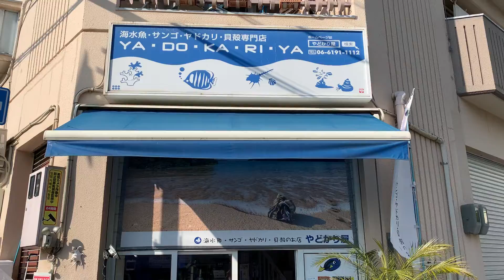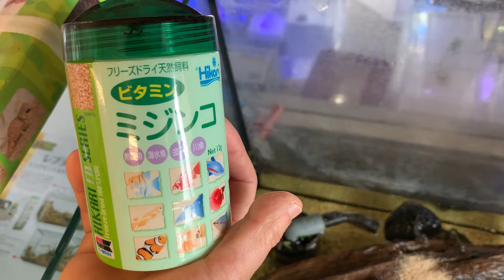2022年1月3日 少し店内紹介♪｜やどかり屋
本年も元旦から営業しております。
2022年1月3日　少し店内紹介いたします♪
オカヤドカリさんもたくさんいますよ。

キョーリン ひかりFDビタミンミジンコです。
オカヤドカリさんもよく食べますよ！